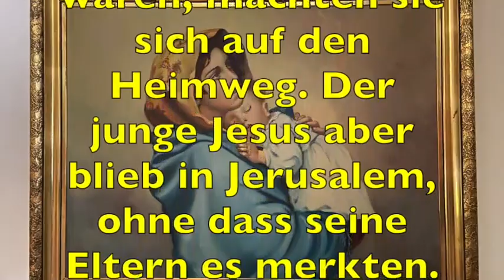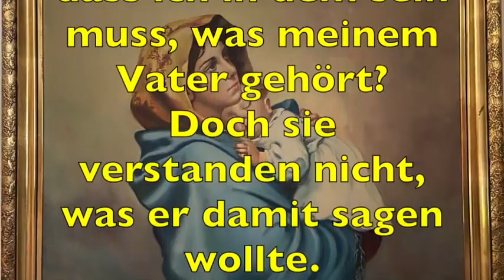Geistlicher Impuls 20 Juni 2020